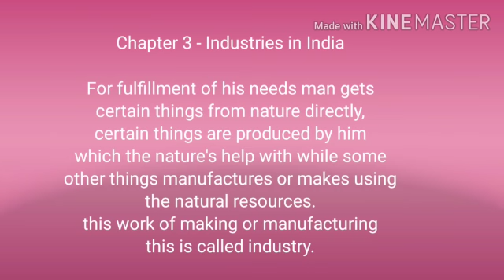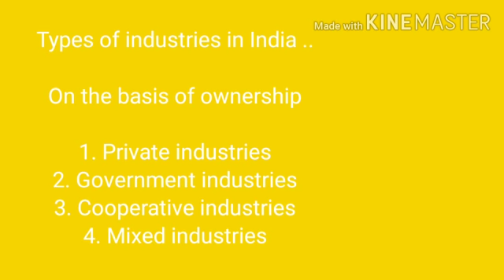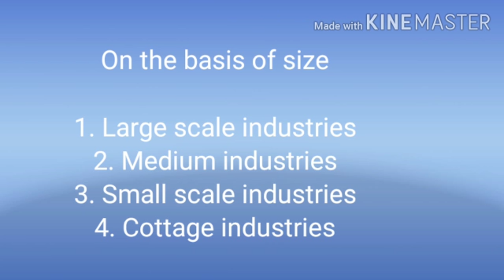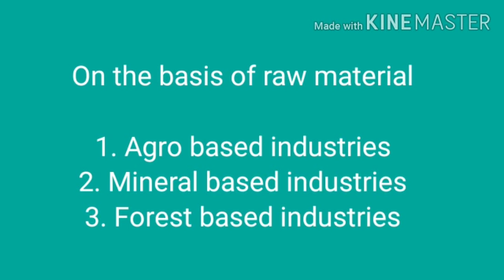class 10 social science chapter 3 types of industries